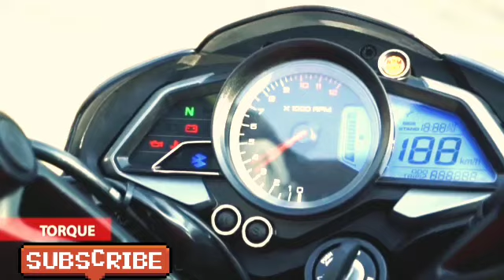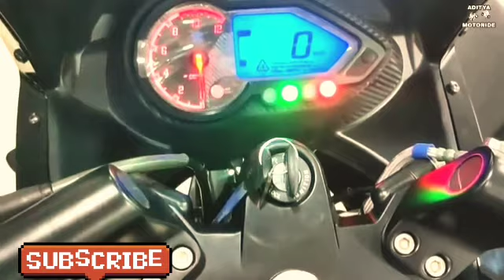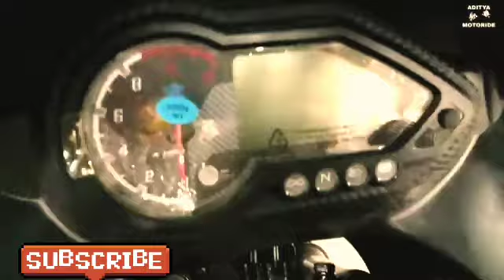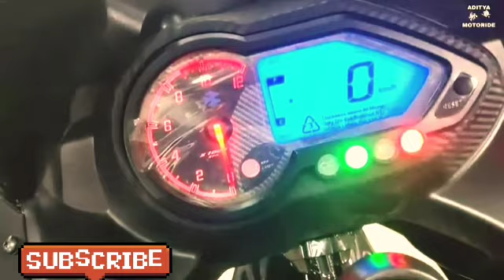Bajaj pulsar sales breakup feb 2022